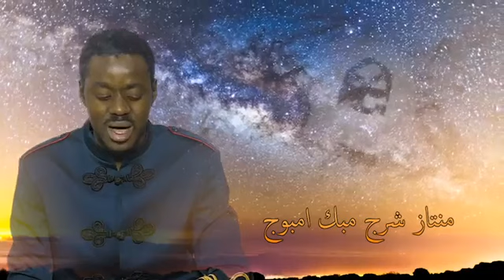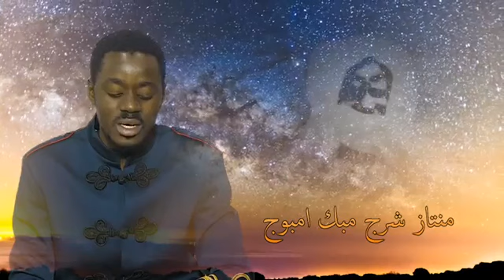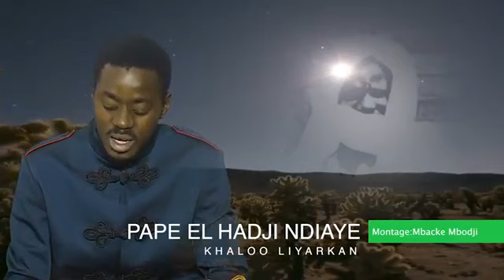KHALOU LIYA IRKAN PAPIS NDIAYE L'HOMME DU XASSAÏD D'OR MASHALLAH YALA NALA SERINGE BI TAXAWU BARKEP